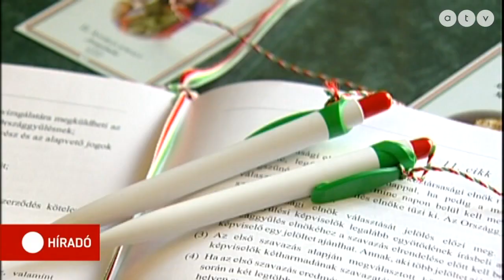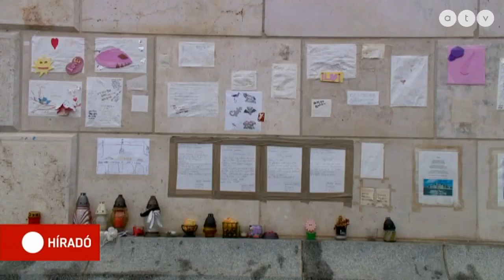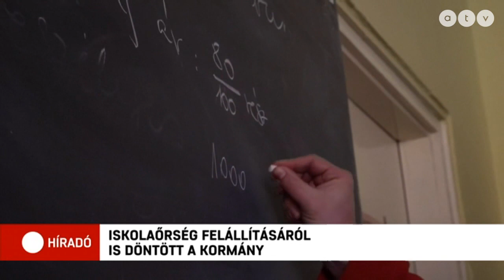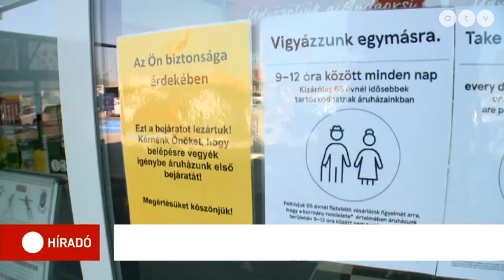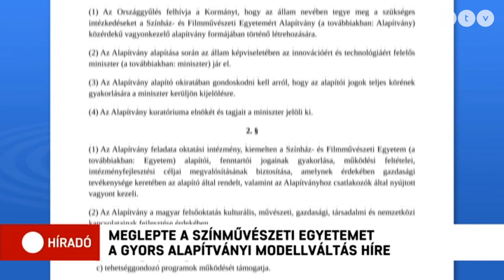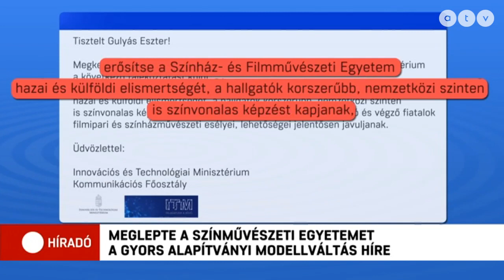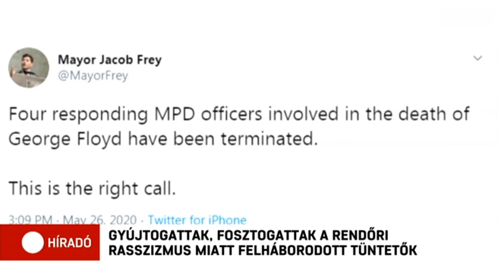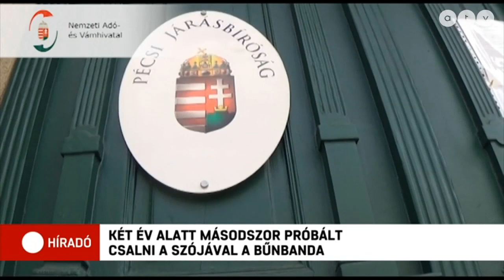Híradó - 2020.05.29. (teljes adás)